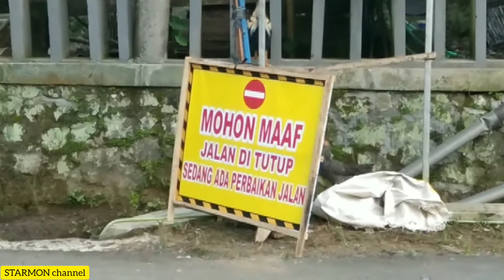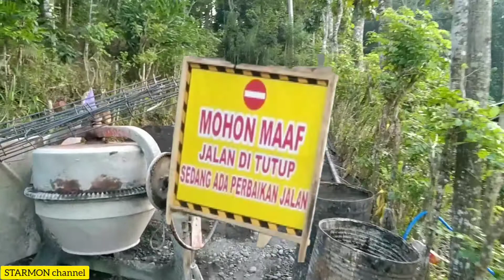Pengecoran jalan Kedungwungu Winduaji menemui KENDALA ...? # STARMON channel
Pembangunan jalan Lingkar Waduk Penjalin Desa Winduaji Kec Paguyangan kab Brebes di titik Kampung Kedungwungu mengalami kendala SEMPITNYA lahan jalan.
Rumah rumah penduduk yg berdekatan dengan teras yg menjorok ke jalan ... jadi kendala utama
pemdes Winduaji sedang mencari solusi terbaik

Pemusik: @iksonmusic